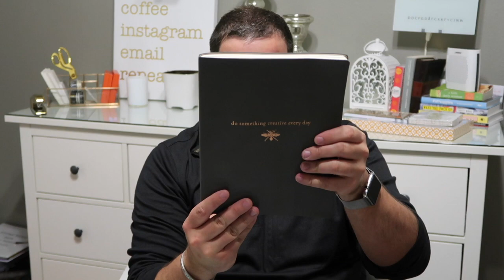New work Bag | Whipping Post Tote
Stop in and see what I have in my new Whipping post tote bag. I love this bag...

Other Places To Find Me:
Facebook- Pauls lifestyle Blog

And I love Snail Mail :)
Paul Sewell